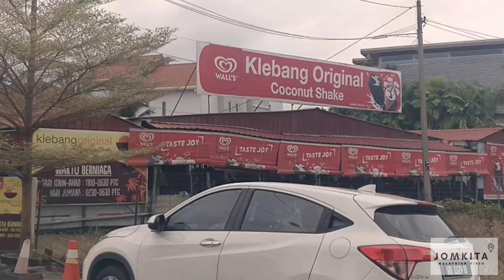[ JomKitaTravel ] - Melaka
[ JomKitaTravel ] - Kali ini kami decide untuk pergi berjalan di Melaka! 🏃‍♀️🏃‍♂️. Orang cakap Dont' Mess With Melaka. apa yang dimaksudkan tu? haa nak tahu korang kena rasa sendiri lah kan. Kat sini macam macam ada!

Ni antara Lokasi di Melaka yang @JomKita sempat terjah dalam trip sehari kami kalini!

1. Roti Canai Kayu Arang
2. Encore Melaka
3. Melaka Sand Waves, Klebang
4. Klebang Original Coconut Shake
5. Malacca Avocado Choc
6. Riviera Suites Melaka
7. St. Paul's Church
8. The Stadhuys
9. Cendol Jam Besar
10. A famosa
11. Restoran Klasik Terapung

Macam biasa tak perlu bajet yang besar pun wehhhh. Ada pelbagai lagi tempat menarik untuk dilawati di Melaka. korang boleh tengok kat page kitaorang untuk update mengenai tempat menarik yang boleh dilawati!

Ada cadangan bernas untuk kami terjah kawasan sekitar Malaysia? Tinggalkan cadangan anda di ruangan komen di bawah. Heee, apalagi Jom Kita Pergi!